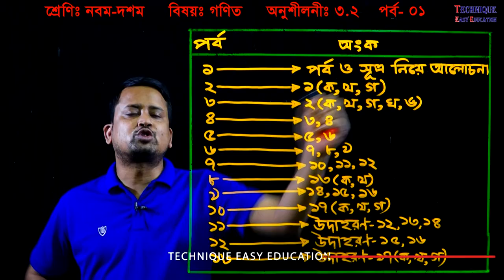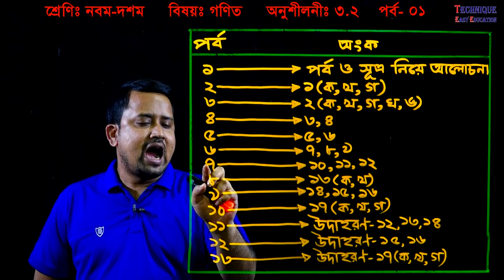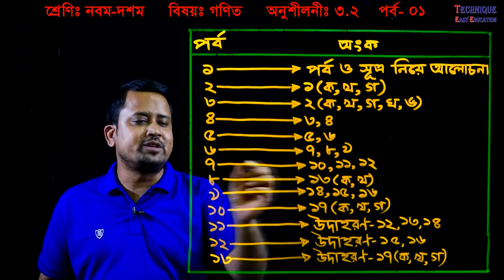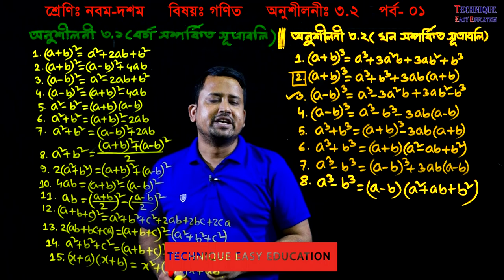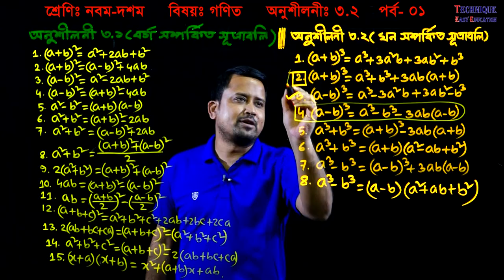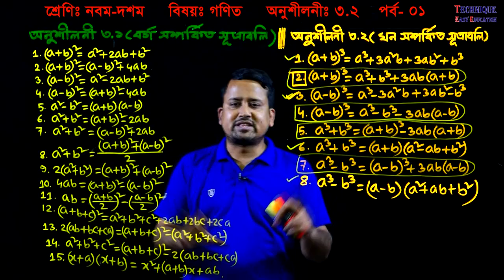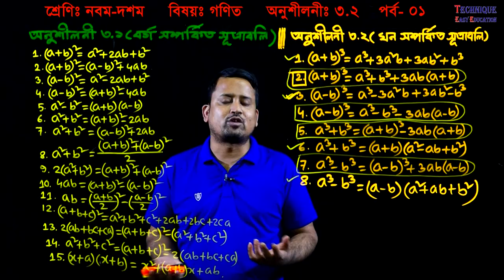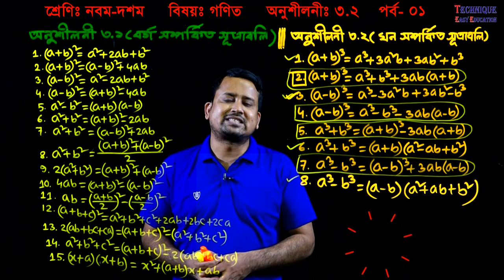51. Nine Ten Math Chapter 3.2 (Part-1) ll SSC Math 3.2 ll Class 9-10 Math ll বীজগাণিতিক রাশি